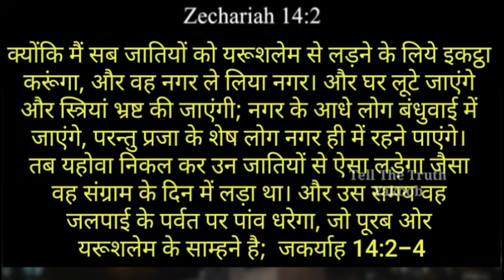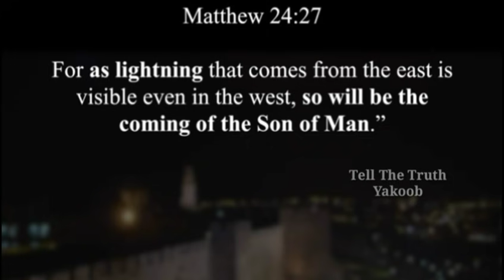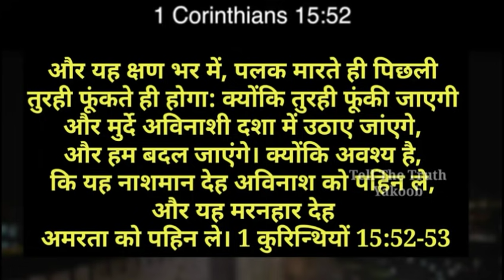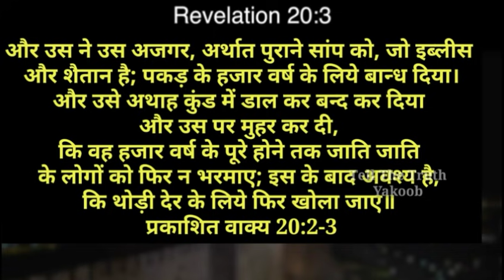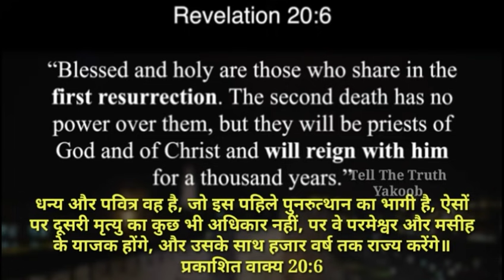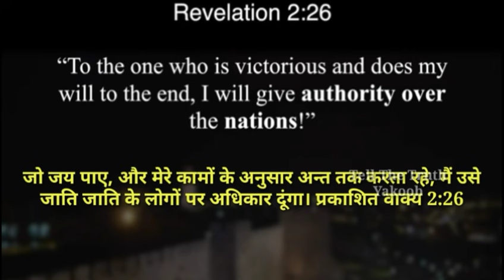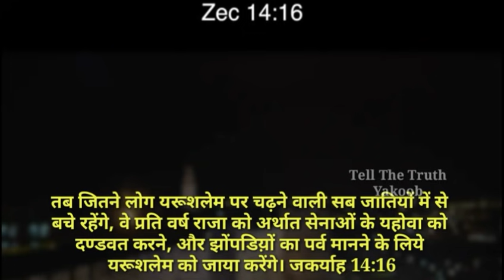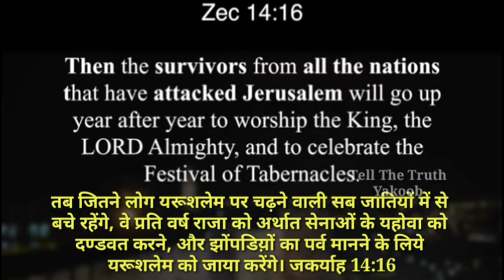1000 Years Rule of Christ ll आज सारे गुप्त भेदों को जान लीजिए ll शैतान का क्या होगा?